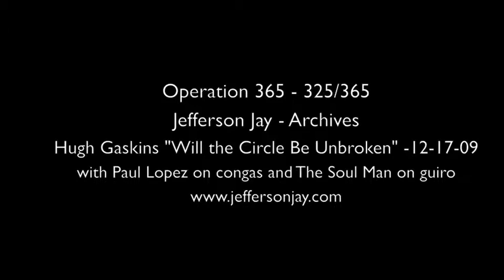Operation 365 - Jefferson Jay - Archives - 325 Hugh Gaskins "Will the Circle Be Unbroken?"12-17-2009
Hugh was in my dream last night. Someone told me something happened to him. I'm glad it was just a dream. Hugh is an awesome dude. Here he is, playing at my December 17, 2009, my last Thursday show of the year that year. I remember for the first while after I met Hugh back at Twiggs, in '01 maybe. I just noticed that he was extremely loud compared the other acoustic types. I had no idea we'd become such good friend.

Hugh has consistently supported me at my shows ever since. He and The Soul Man are the only artists,  besides me of course, to play at all 4 of my 24 Hours of Free Music concerts. I think he played a couple '12 Hours" shows I did too. I went to his wedding lat year. He had me MC the affair. Leanne and I had a wonderful time. She says it was the day she fell in love with me. Thanks Hugh.

I went to his CD release party at Humphrey's a few months ago. He was really appreciative that I came. He posted this on the Facebook a couple days later. "Jefferson is one of the very best in this town at running a show of any sort especially of open mic variety. Every day that goes by without Jefferson at the helm of a show is a loss for musicians in this town. Hugh." Well, Hugh is happy to know that I am back. I'm happy too. Things are going great at The Reunion and I am hoping Hugh makes it out to join us on a Wednesday real soon.

So here Hugh is, playing unamplified in December of 2009 at our final Thursday of the year. He even pops a string at the end, one of his classic moves. Paul Lopez and Soul Man step up and join him on congas and guiro, respectively as he plays The Carter family classic "Will the Circle Be Unbroken?" Nice gospel, Hugh. Nice audience vocals coming from Sweet Joyce Ann, I believe. Maybe Annie Rettic too? The guiro's pretty loud with on mics. I can say this. It was a truly unique time, that late 2009. A great time for a revival.